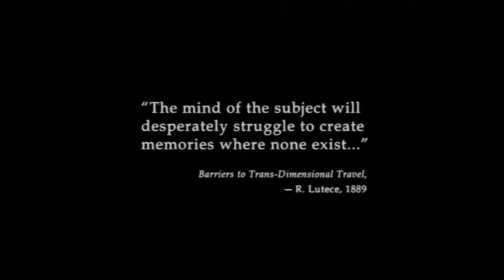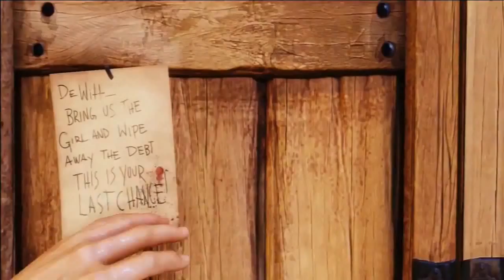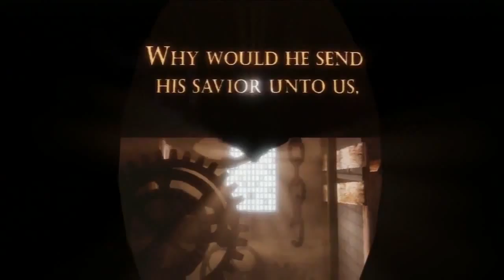Bioshock: Infinite - Walkthrough Gameplay Part 1 [HD]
Bioshock: Infinite
Release Date: March 26, 2013
Genre: First-Person Shooter
Publisher: 2K Games
Developer: Irrational Games

The third game in the popular Bioshock series, BioShock Infinite breaks away from the underwater setting of the first two games to take players into a floating city held aloft by dirigibles. The game is set in 1912. You play as Booker DeWitt, a disgraced former private detective who's picked up a new case. Your goal is to find Elizabeth, a young woman who's gone missing and return her unharmed. The only problem is that she's being kept on this flying city. Columbia was once a symbol of America's success as a nation, floating around the world as a traveling World's Fair, a marvel of human innovation. But strange things have happened since Columbia's unveiling in 1900, and now the city has disappeared into the clouds. DeWitt knows how to find it, but over the years stories have been told about Columbia having unlawful heavy armament and deranged citizenry. Do not expect this to be a pleasure cruise.